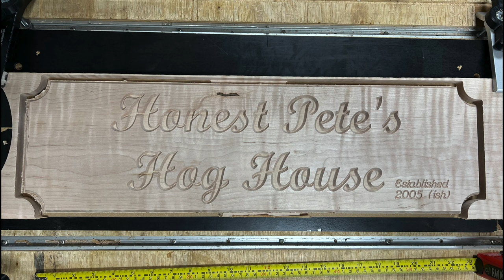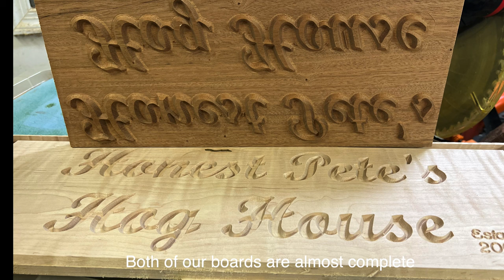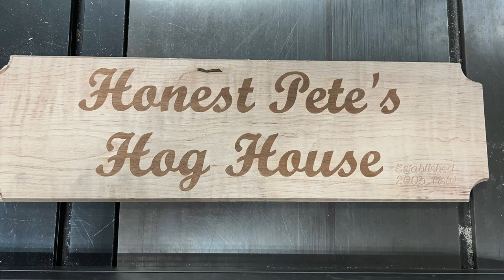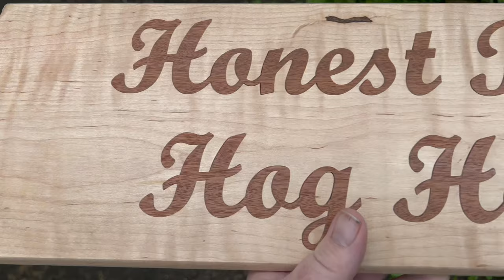`Honest Pete's Hog House` Inlay Sign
As an 80th birthday present, I made an inlay sign comprised of Sapelle / Sapele and Wavy / Fiddleback Maple. The sign is ~ 24" / ~70cm wide.

 The Hog House is where he stores his motorcycles and he built the shed himself.